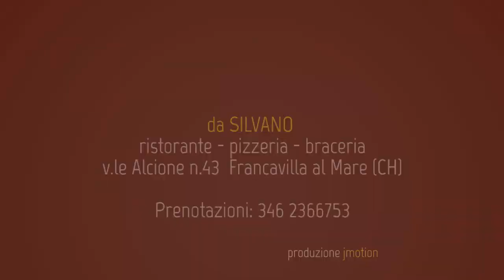JLIVE RISTORANTE DA SILVANO vi aspettiamo..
mercoledì 12 dicembre 2012 dalle ore 20.00 in poi presso il ristorante DA SILVANO
CENA - SPETTACOLO - MUSICA e SOLIDARIETA'

il Ristorante "da SILVANO" compie 1 anno di attività e festeggia organizzando una CENA con i fiocchi e soprattutto devolverà gran parte del ricavato all'associazione ACCORDIVERSI Onlus per il progetto BIMBINGAMBA.

Ospiti della serata: MATTEO COLUCCI DA Italia's got talent e RAFFAELE JAIR

RISTORANTE BRACERIA PIZZERIA " DA SILVANO"
Viale Alcione 43, Francavilla al mare (CH)

"gli antichi sapori di Nonna Rosa da Pizzoferrato, rivisitati oggi con maestria dallo Chef Silvano Pinti, sapranno accogliervi in un ambiente caldo e accogliente"

- degustazione di salumi formaggi e antipasti caldi e freddi per tutti i gusti!
- carni di tutte qualità alla brace
- pizza al forno a legna
- arrosticiniiiiiii
- e non dimentichiamoci del Benvenuto della Casa!
- in attesa delle successive delizie!
- pesce su ordinazione

N.B. MEDIASET PREMIUM
banchetti - meetings - ricevimenti - compleanni - battesimi

Produzione audiovisiva:
JMOTION
Agenzia di comunicazione pubblicitaria